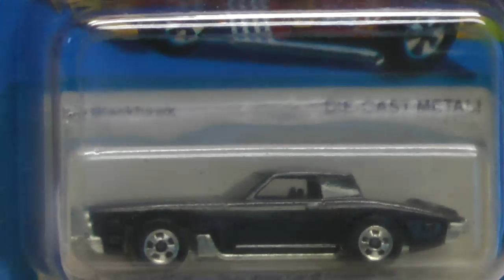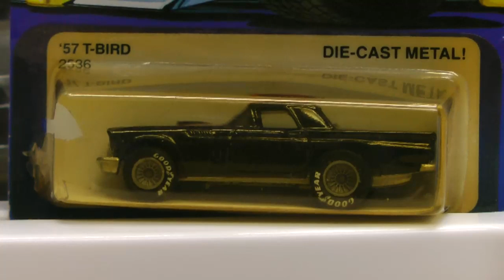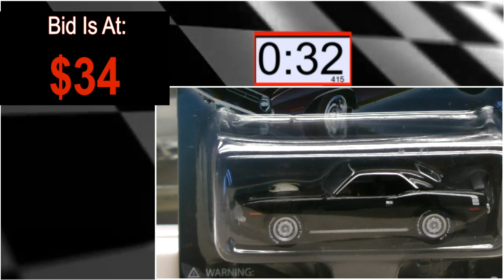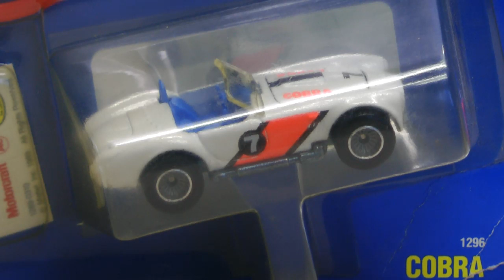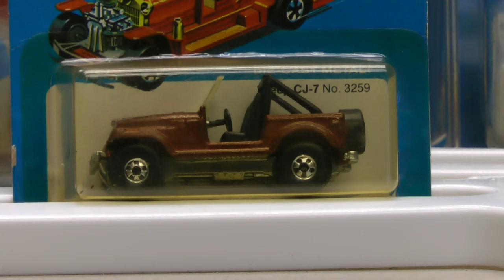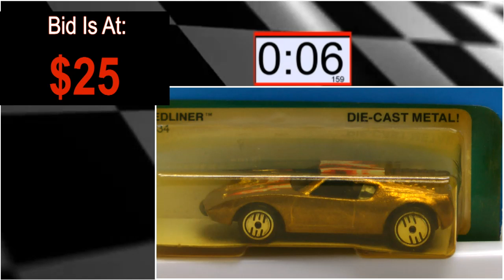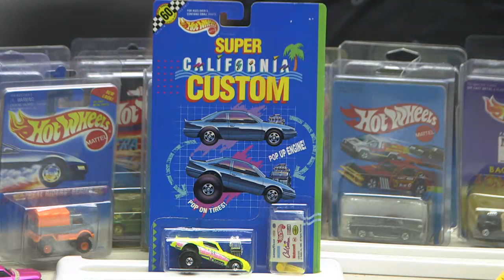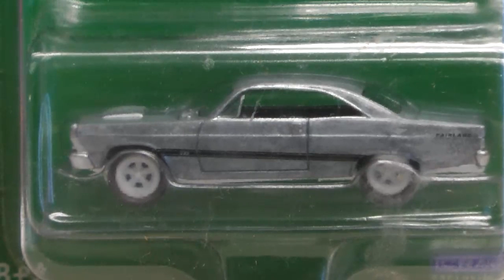DIECAST TV -- LIVE DIECAST CAR AUCTION